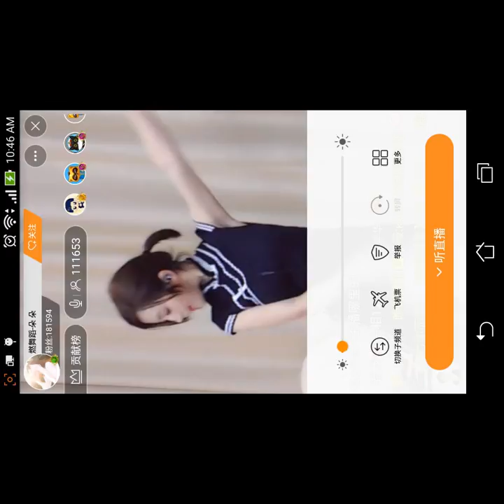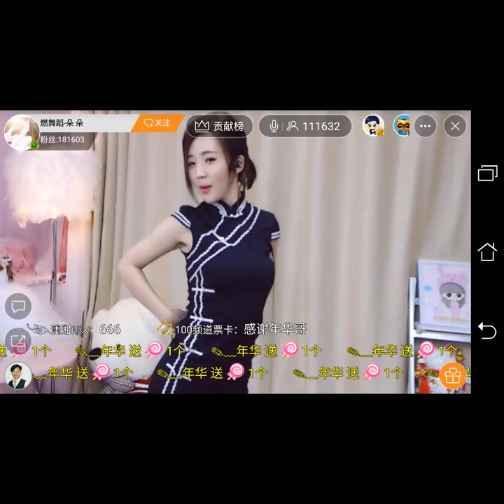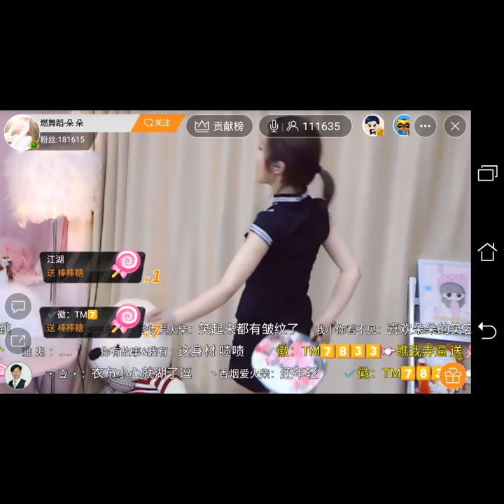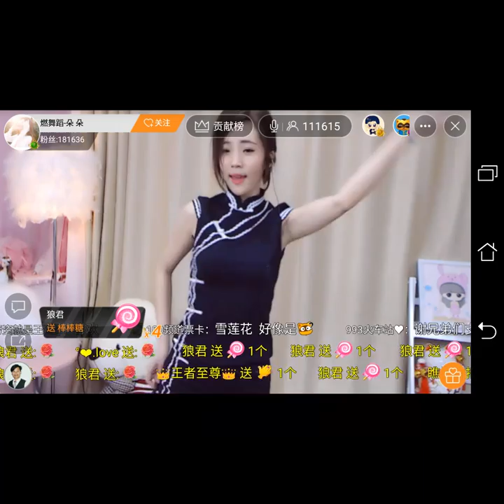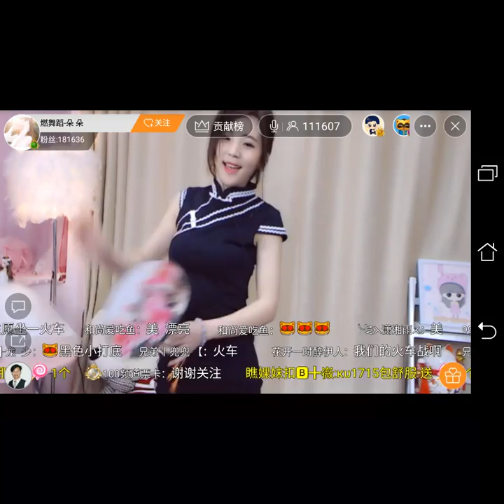Asian dancing 섹시한 댄스 Kpop 性感舞 美女 pretty models